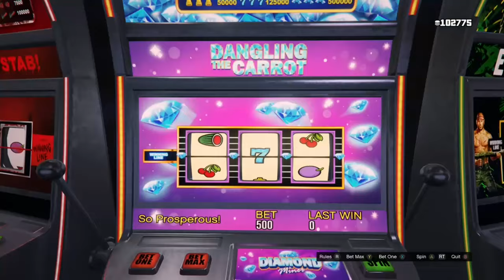WINNING THE PODIUM VEHICLE HIGH LIMIT BLACKJACK 2K HD 60FPS!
What's up everyone welcome to another Gta online video in 2K HD and 60FPS on Xbox one S! This is a very interesting video because I actually win the podium vehicle whilst recording it and winning at diamond miner and playing some high limit blackjack💎💎🎲🤩Subscribe for more co9ntent guys!